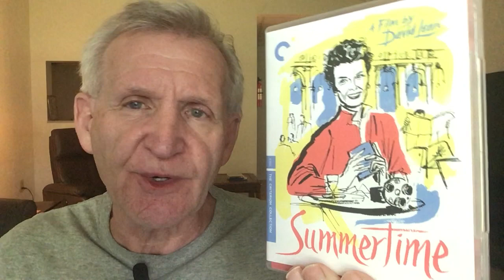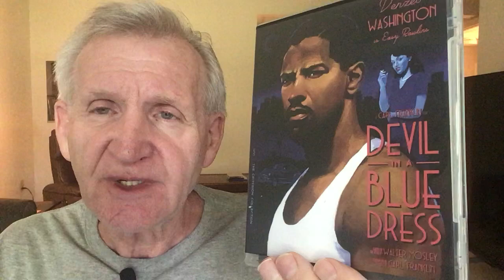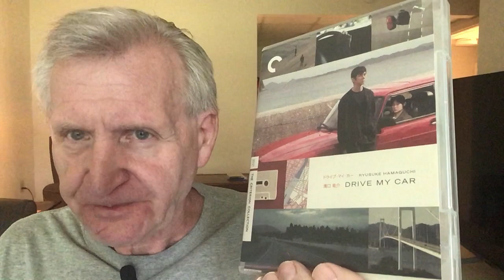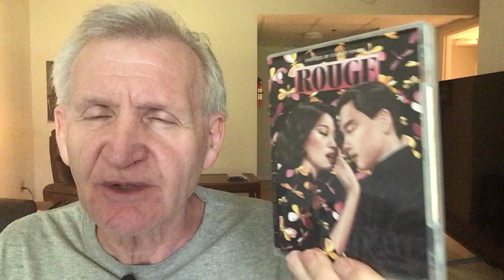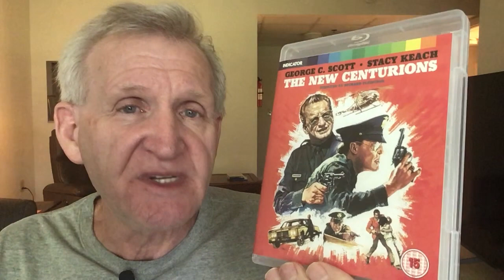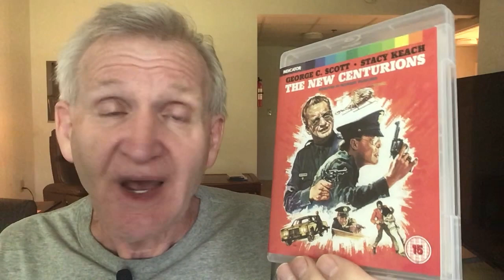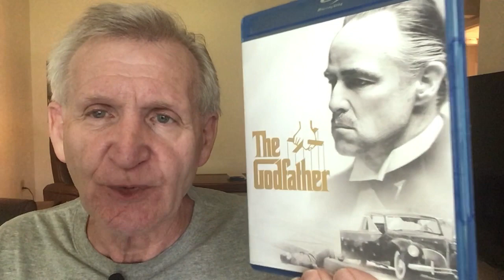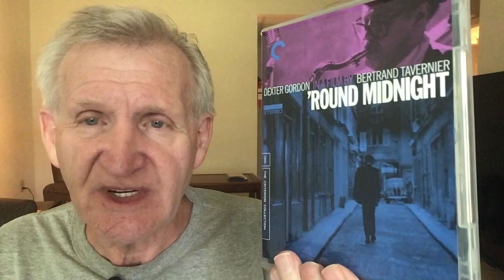MONTHLY RECAP: Physical releases and streaming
I briefly discuss the movies I watched in August 2022.